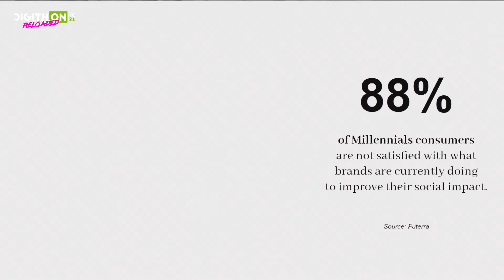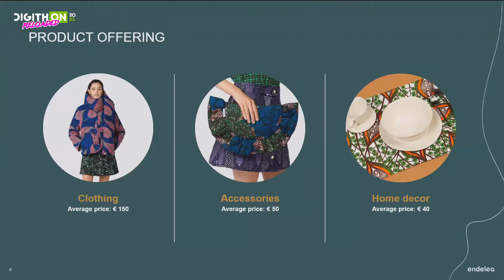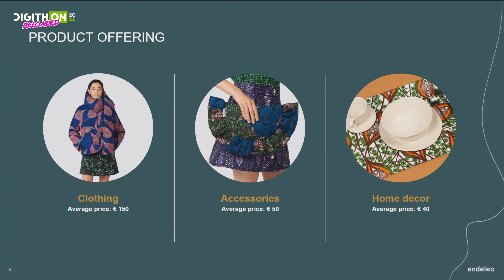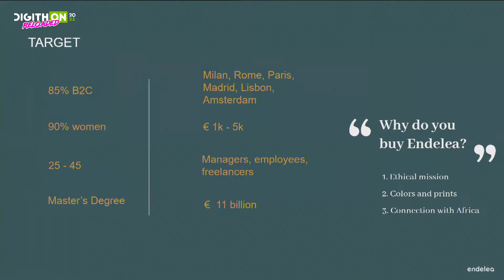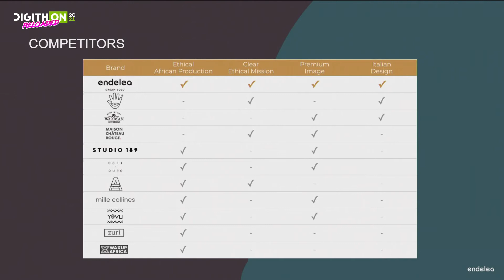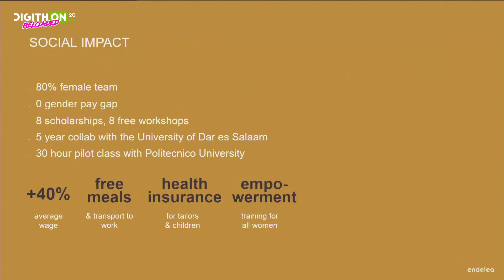ENDELEA - DigithON 2021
Endelea è una società benefit unica nel settore della moda di ispirazione africana.

Nata nel 2018 come marchio di moda etica che unisce Europa e Africa, è oggi l’unico brand italiano con un prezzo e una brand identity premium che produce in un paese africano e ha una esplicita missione etica come parte integrante del prodotto.

Le collezioni Endelea sono frutto dell'unione tra la competenza del design italiano e l’artigianalità della sartoria africana. Capi di abbigliamento femminile, accessori unisex e accessori per la casa vengono realizzati con stoffe africane da giovani sarte in Tanzania, dove una parte dei ricavi viene reinvestita in programmi educativi per studenti di moda e design.

Il principale canale di vendita di Endelea è l’e-commerce, che porta oggi 85% delle revenues e che coinvolge circa 1.600 clienti registrati da tutta Europa. La rete wholesale online e offline si sviluppa a livello italiano e europeo e porta vendite per il 15% del fatturato.

L’obiettivo di Endelea è contribuire allo sviluppo di una vera e propria industria della moda in Tanzania, ad oggi quasi del tutto assente. La scelta è quindi di investire sulla formazione, collaborando con le università locali, organizzando workshop gratuiti e sponsorizzando borse di studio.

La nostra vision è quello di diventare, sul lungo periodo, un ecosistema per il fashion che sia internazionale, sostenibile e multiculturale.